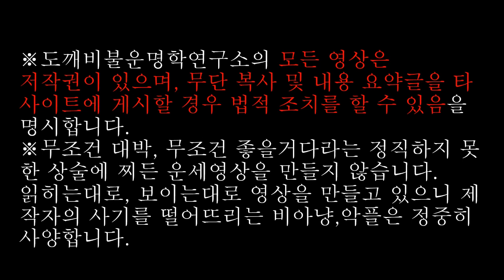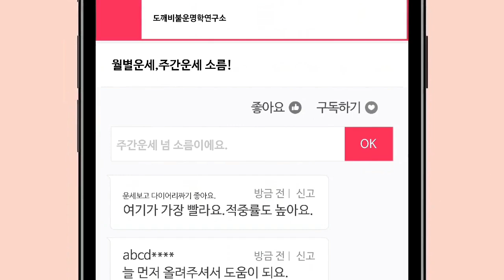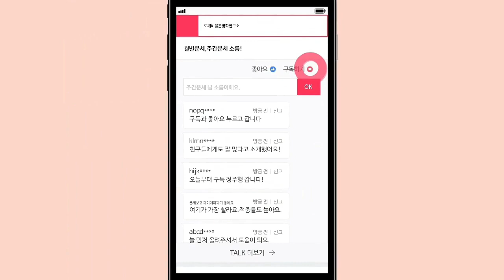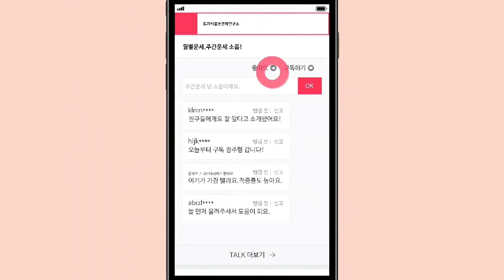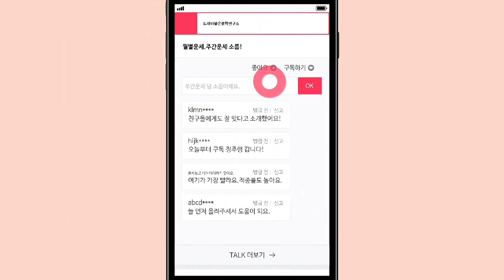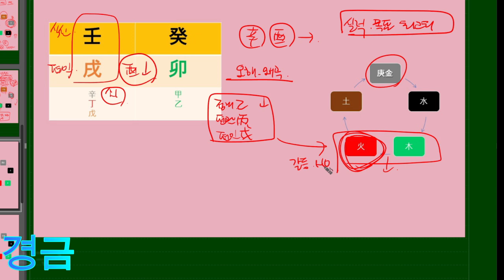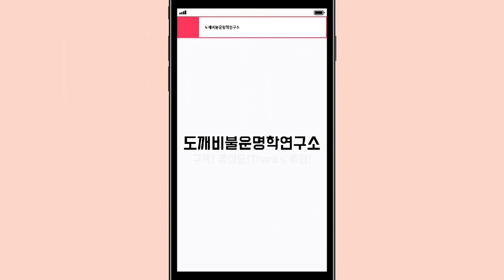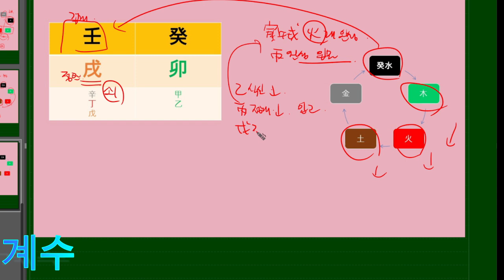☯️2023년 10월 임술월(壬戌月) 천간별 운세